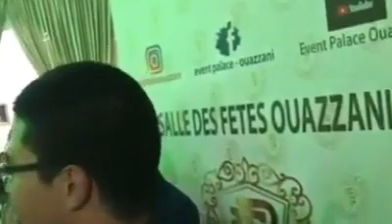العيطة و النشاط مع عثمان مولين / مول البندير 😍😍 - L'aita et nachat avec Othmane Mouline